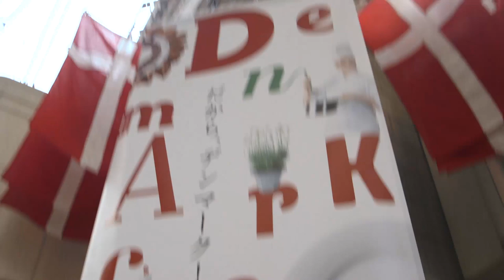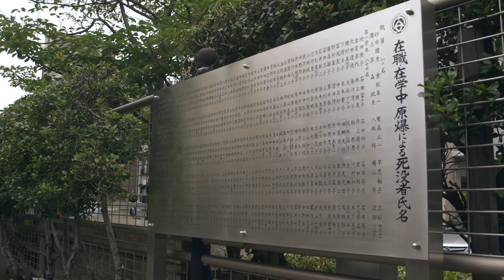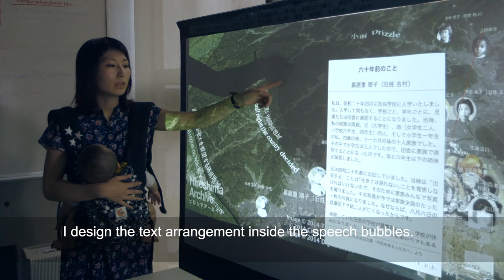George Takei: Preserving History Through Youth & Technology l Hiroshima Part 4 | Takei's Take Japan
George Takei meets students using drama and journalism to keep the legacy of Hiroshima alive. In addition, Takei visits The Hiroshima Archive in Tokyo, where Google Earth is used to pinpoint Hiroshima survivors.

About Takei's Take:
In the second season of Takei's Take, host George Takei leaves the studio and voyages across the globe, exploring technology and trends that change the way we live and reshape our world. From MIT's Age Lab in Boston to Tokyo's next generation robotics, Takei provides viewers with unprecedented access to cutting edge innovation and the scientists, artists and engineers making it all happen.

Executive Producers: Brad Takei, Nicole Shea, David Kleiler
Tammy Gordon, Ashley Kaplan
Produced By: AARP and Fullscreen
Written and Directed By: David Kleiler
Edited By: Stan Okumura
Head of Production: Ryan Cooper
Producer: Michel DeAscentiis
Japanese Producer: Misako Furukawa
Consulting Producer: Michael Greenwald
Production Supervisors: Rhiannon Apple. Ashanti Ishakarah
Camera Operators: John Wate, David Kleiler, Stan Okumura
Audio Mixer: Steve Yasui
Hair / Make Up / Stylist: Mayuri Ogura
Head of Post: Adam Ford
Assistant Editors: Stan Okumura, Mariel Song, and Meredith Hicks
Translation: Mariel Song
Additional Editing: David Kleiler, Jose Guzman
Media Relations: Michelle Alvarez
Social: Jen Lee Reeves
Channel Manager: Angela Woronick
Production Assistants: Yoshitate Kuremura, Bruce Yamakawa

Materials Credits:
Photo of Kaz Suyeishi by David McNew/Getty Images
Photo of Kaz Suyeishi and Steve Nguyen: Courtesy of Steve Nguyen
Excerpts from Hibakusha and ass. touring footage: Courtesy of Steve Nguyen